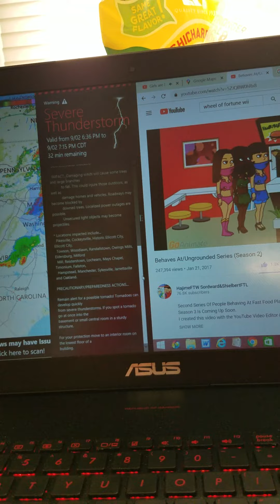The National Weather Service in Sterling Virginia has Issued a Severe Thunderstorm Warning